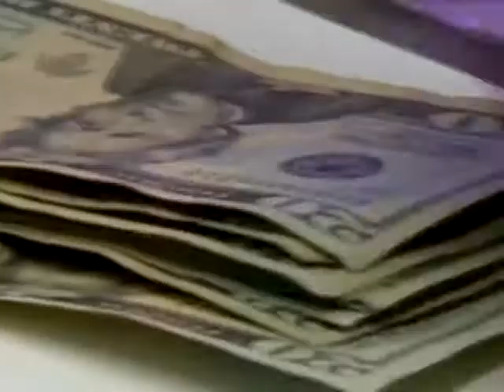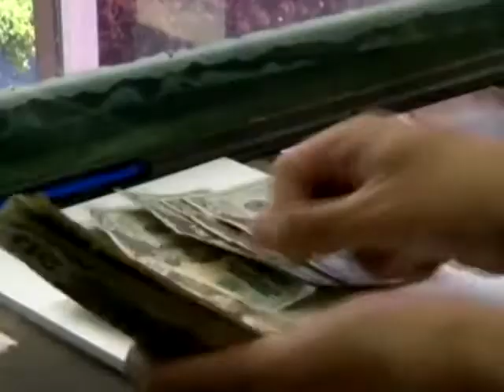Noticias en 1 minuto 25/06/2018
El vicepresidente Oscar Ortíz encabezó la inauguración del hospital policlínico regional del Instituto Salvadoreño de Bienestar Magisterial en Sonsonate.

El experto cubano en Meteorología, José María Rubiera, se encuentra en el país para capacitar a los técnicos salvadoreños en el estudio, seguimiento e interpretación de fenómenos naturales.

Las finanzas del estado dejarán de percibir uno 85 millones de dólares tras la decisión de la Sala de lo Constitucional de declarar inconstitucional la Ley de Impuestos a Operaciones Financieras.